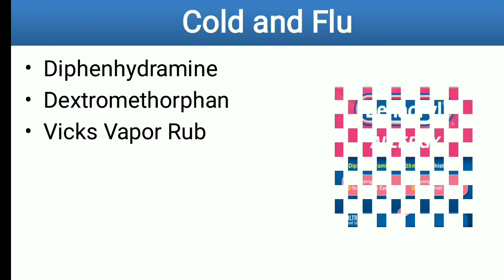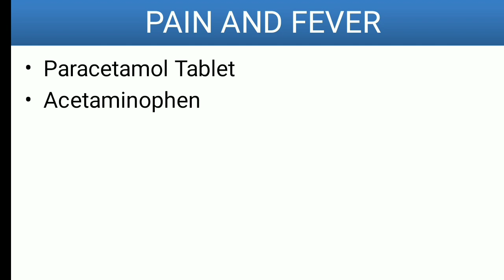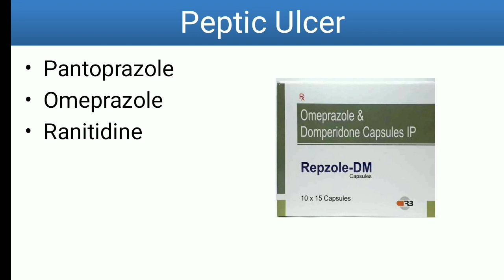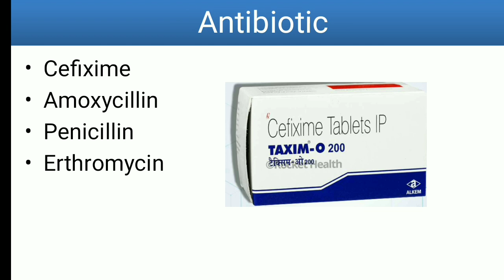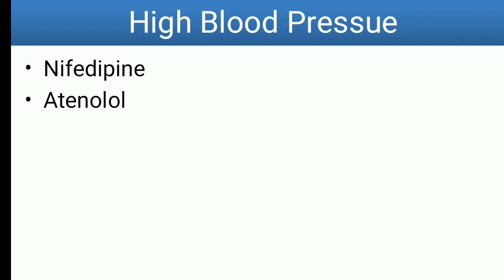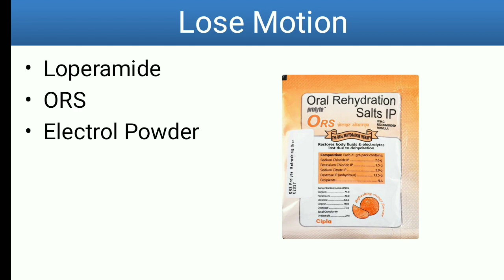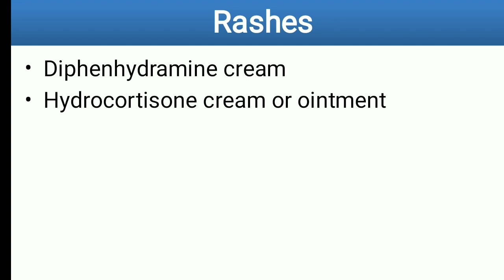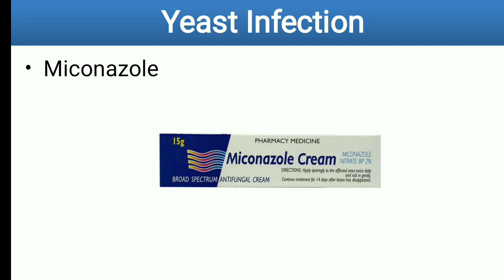During pregnancy safe medicines II प्रेगनेंसी में यूज़ की जाने वाली दवाएं II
medicines during Safe pregnancy II प्रेगनेंसी में यूज़ की जाने वाली दवाएं II  @Pharmabest360